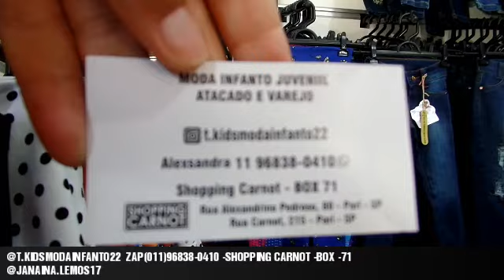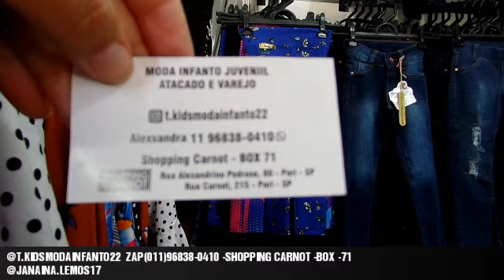JEANS INFANTO JUVENIL -A PARTIR DE 28 REAIS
SHOPPING CARNOT -BOX -71-RUA CARNOT -215-PARI
ENVIAMOS PARA TODO BRASIL -COMPRAS PELO ZAP (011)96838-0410 -ALEXSANDRA